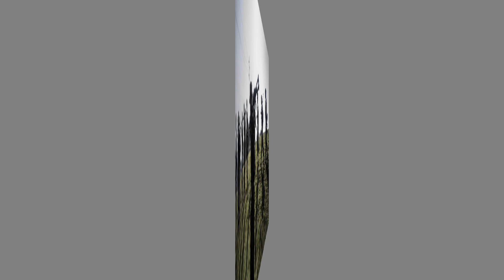DEG-DEG OLA OO SOROGAL CELIYAY & GUUSHA TPLF QABSASHADA BURALAYDA & FASHILKA ABIYE & CALAMKA O GO,AN